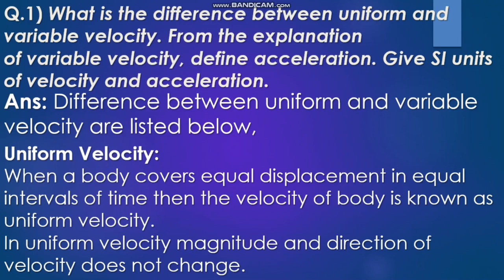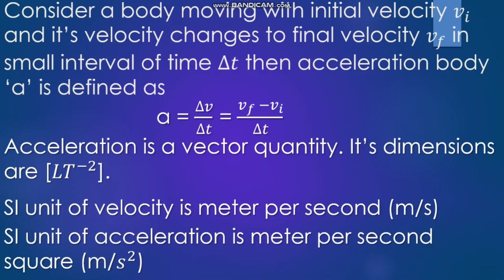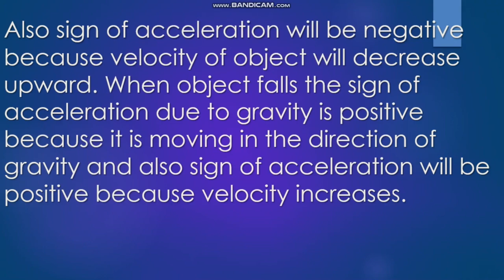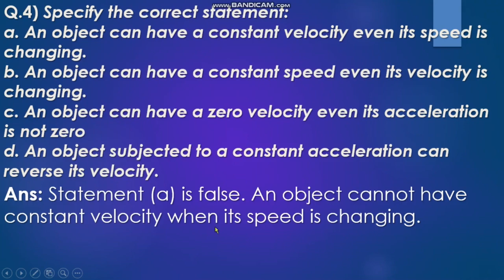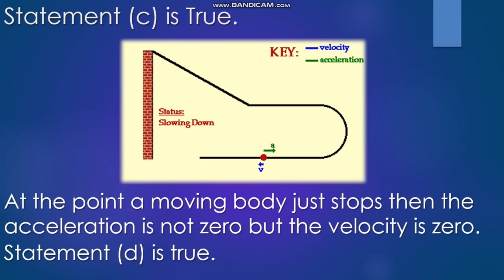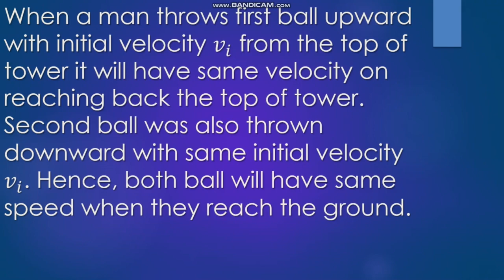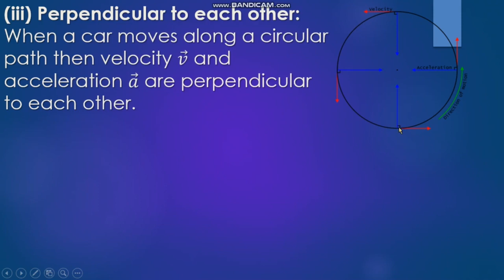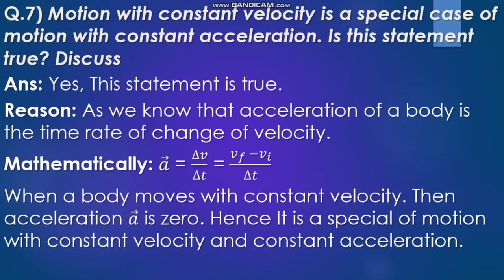Short Questions Chap 3 | F.Sc Part 1 Physics | Q-3.1 To Q-3.7 | Moments of Physics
Welcome to Moments of Physics!
Do you have problems with Short Question? In this video I am going to explain all short questions of chapter 3 Force and Motion which are very helpful in field of Physics. This may help you.
I am trying to clear concepts on daily basis.